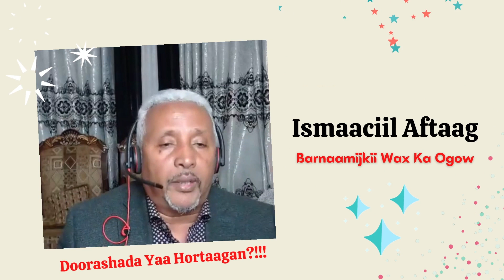Ma gobanimo ayaan doorana mise Gunimmo?!!!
shisheeye kalkaalada allow naga qabo!!